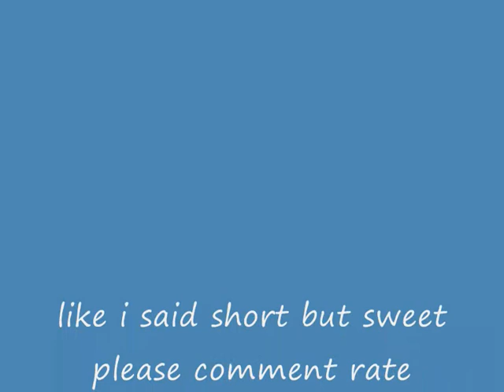forza 3 crashes